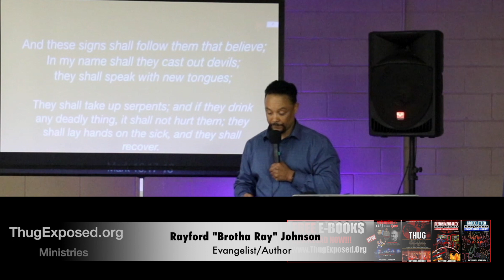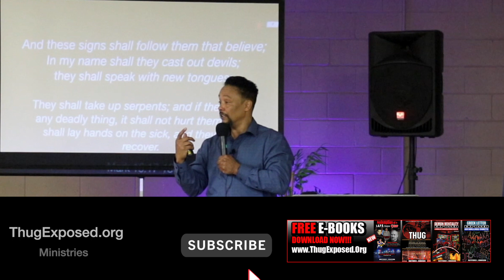Prayer to Overcome Food Allergies:...Powerful Testimony!!!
Prayer to overcome food allergies, this video will teach you how not praying for your food can give place to digestive issues and illness.  Also, how to break the curse of food allergies, Brotha Ray shares a powerful testimonial of a boy who was delivered from food allergies through the power of Jesus.

ThugExposed.Org Ministries provides the following: (at no-cost)
*Ministry Books/Tracts for Youth and Adult inmates & Street/Gang Outreach.
*Ministry Training Curriculum-Publications/Videos/Workshops
*Inmate Visits, Prayer/Guidance Sessions & Bible Studies
*1-800 Prayer-Line
*Weekly Community Bible Studies, Prayer & Guidance Sessions
*Life-Skills Curriculum Online/Workshops